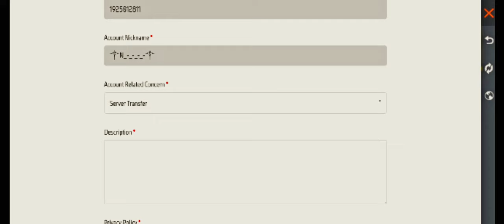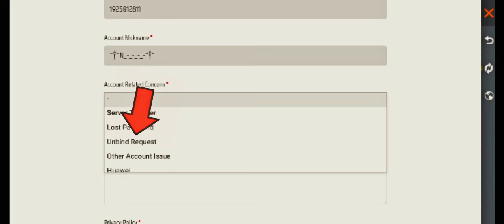HOW TO TRANSFER FREE FIRE ID FACEBOOK TO GOOGLE | how to change free fire account Google to Facebook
HOW TO TRANSFER FREE FIRE ID GOOGLE TO FACEBOOK | FREE FIRE ID TRANSFER GOOGLE TO FACEBOOK!

1. free fire id transfer google to facebook

2.how to transfer free fire id google to facebook

3.how to transfer free fire google account to facebook

4.how to convert free fire google account into facebook

5.how to change free fire google account into facebook account

Appeal here↙️🔗

Dear garana free fire team

Few days ago my Google account has been lost right now I can't login my Google account but my Free Fire ID was connected to this facebook account as my Google account has been lost so I want to transfer my this free fire id google account to facebook so that I could login my free fire ID please transfer my free fire ID to facebook account this is my humble request to free fire

Free fire account transfer

Free fire Google account ko Facebook account kaise kare

How to transfer free fire Google account to another Google account

Google account free fire I'd transfer Facebook free fire I'd

Facebook free fire I'd changes to Google I'd

Free fire id Facebook to Google

Free fire max account Google se Facebook mein kaise kare

Free fire Google account changes to another google account

Free fire Google account changes to facebook 2022

Free fire fb id change Google account 2022

Facebook free fire I'd ko Google I'd kaise banaye

Facebook free fire I'd transfer

Facebook free fire I'd transfer Google I'd free fire

How to transfer free fire max account Google to facebook How to transfer free fire Facebook account to another

How to transfer free fire account Google to Google

Free fire I'd ko dusre Facebook I'd se kaise jode

Free fire I'd Facebook se Google kaise karen

Free fire I'd Facebook to Gmail transfer

Free fire I'd facebook se Gmail mein kaise karen

Free fire I'd facebook to Gmail

How to convert free fire Facebook account to Google account

How to convert free fire account Google to another google

account

How to convert free fire account Google account to facebook account

Free fire I'd transfer Google to Google

How to transfer free fire I'd google to another phone Google account

How to transfer free fire I'd facebook to another phone Google account

Free fire max I'd transfer google account to another google account

Free fire max I'd transfer Google to facebook account How to convert Free fire max I'd facebook to Google account

1.
2.
3.
4.
5.
6.
7.
8.
9.
10.